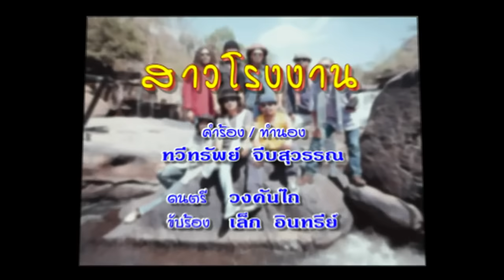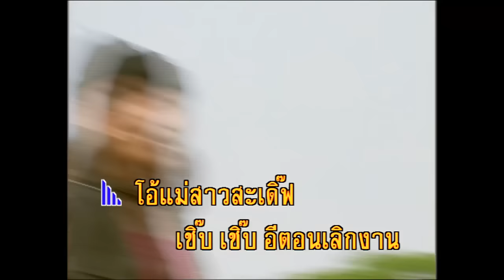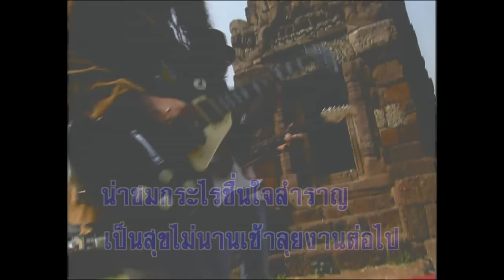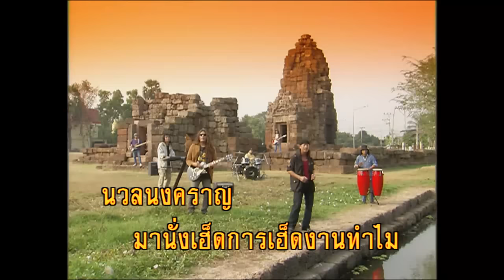สาวโรงงาน - วงคันไถ (KARAOKE)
เพลง สาวโรงงาน
คำร้อง/ทำนอง ทวีทรัพย์ จีบสุวรรณ
ขับร้อง เล็ก อินทรีย์

นวลนงคราญ
มานั่งเฮ็ดการเฮ็ดงานทำไม
สาวเอยสาวไทย สาวเอยสาวไทย
ช่างน่าเห็นใจเฮ็ดกันในโรงงาน
ดนตรี...
โอ้แม่สาวเจ้าเอยไหนเลยต้องมานั่งเฮ็ดงาน
ลำบากลำบนก็ไม่เคยสนสู้ทนฟันผ่าน
สงสารจริงเอ๋ย
โอ้แม่สาวโรงงาน
มานั่งเรียงราย
เหงื่อไหลเป็นธาร
อย่ามาเหยียบหัวกัน
แบ่งชั้นแบ่งนาย
ดนตรี...
โอ้แม่สาวสดใส
หัวใจเจ้าไม่ดำเหมือนถ่าน
รายได้พอจุน
เธอส่งเป็นทุนช่วยเหลือทางบ้าน
หัวใจเจ้าเอ๋ย
น่าชมเธอไว้ชื่นใจสะท้าน
ต้องมาจากถิ่นฐานลุยงานด้วยใจ
ดนตรี...
โอ้แม่สาวสเลิฟ
เชิ้บๆอีตอนเลิกงาน
ร่วมวงหมู่เฮาเปิดเพลงเบาๆ
ร้องอยู่ในโรงงาน
เสียงสาวเจ้าเอ๋ย ดั่งนกขับขาน
น่าฟังกระไรชื่นใจสำราญ
เป็นสุขไม่นานเช้ามีงานต่อไป
ดนตรี...
สาวเอยสาวไทย
ช่างน่าเห็นใจ
เฮ็ดกันในโรงงาน..